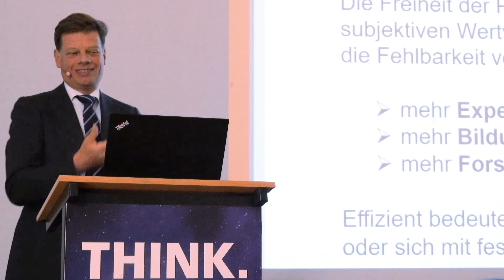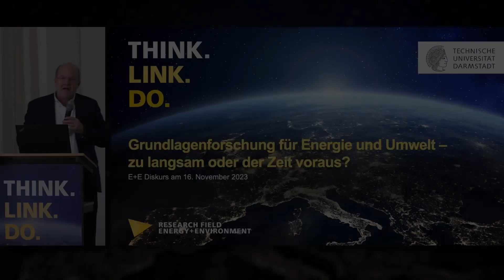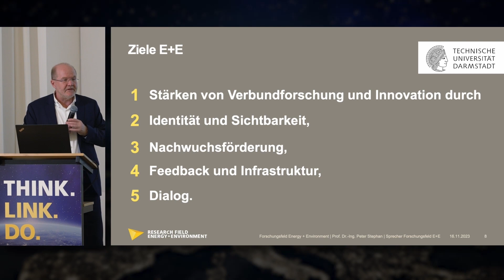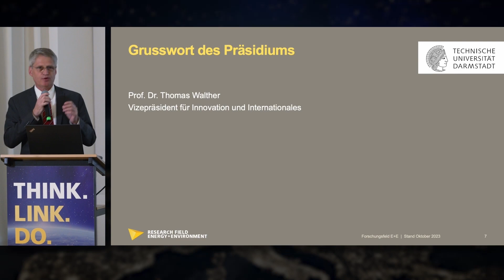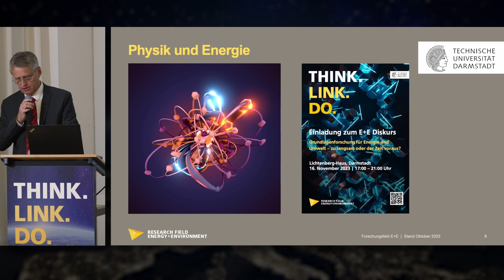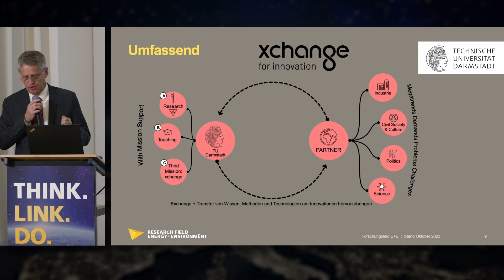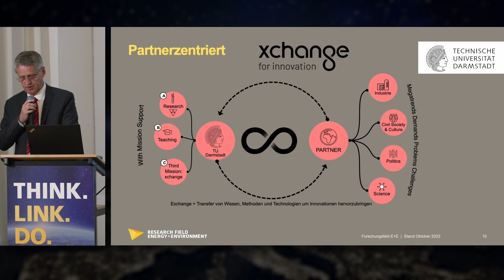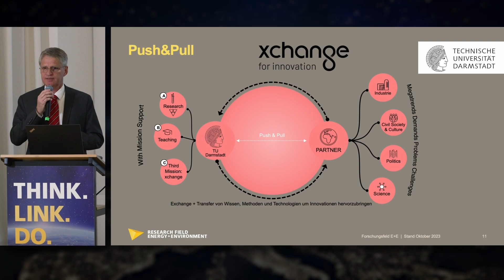E+E Diskurs #4: Grundlagenforschung für Energie und Umwelt - zu langsam oder der Zeit voraus?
E+E Diskurs vom 16. November 2023 im Lichtenberg-Haus Darmstadt

Grundlagenforschung liefert überprüfbare Erkenntnisse und validierte Methoden über Zusammenhänge in Natur, Technik und Gesellschaft. Sie ist frei und zweckungebunden.

In Zeiten drängender Energie- und Umweltfragen wird jedoch der anwendungs- und nutzenbasierten Forschung oft größere Bedeutung zuerkannt.
Liefert Grundlagenforschung rechtzeitig entscheidende Erkenntnisse, wenn es um die Entwicklung effizienter und nachhaltiger Lösungen für die Herausforderungen unserer Zeit geht? Wie viel erkenntnisgetriebene Forschung müssen wir uns angesichts von Energiekrisen, Klimawandel und Ressourcenknappheit leisten?

Mit dem E+E Diskurs bietet das Forschungsfeld E+E der TU Darmstadt ein offenes Format für den kritischen und fundierten Austausch mit Vertreter*innen aus Wissenschaft, Politik, Industrie und Gesellschaft.
Im Rahmen der Veranstaltungsreihe werden aktuelle Forschungen und Innovationen aus dem Forschungsfeld E+E vorgestellt, Lessons-Learned geteilt, Methoden und Technologien kritisch diskutiert und der Mensch in den Mittelpunkt der Diskussion gestellt.

▬ Social Media ▬▬▬▬▬▬▬▬▬▬▬▬▬▬▬